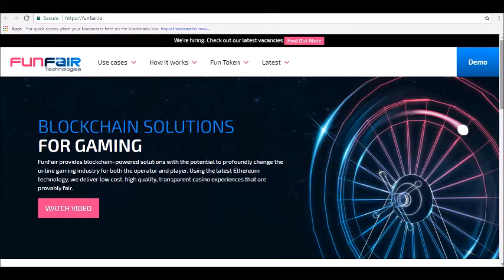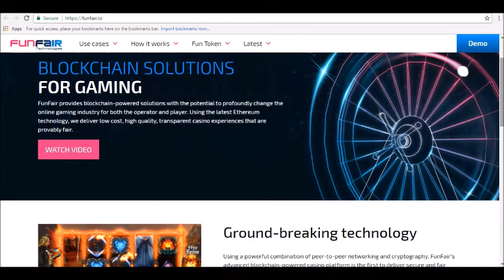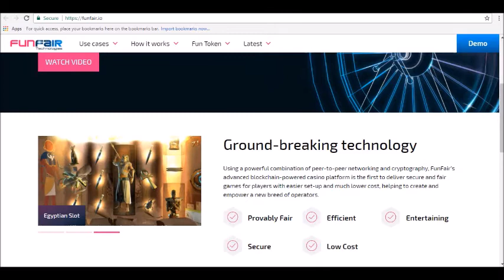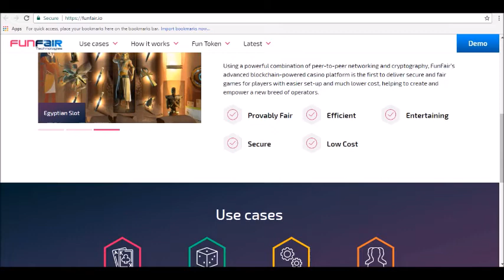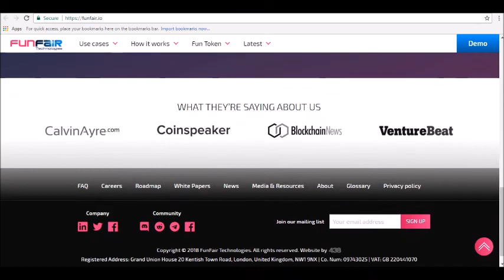Funfair Price Prediction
- Hey guys! where today we will be reviewing Funfair Price Prediction

What is Funfair?
Funfair is an ERC-20 token that is built on the Ethereum Blockchain. It is a gaming/casino-based platform that uses Blockchain technology to ensure fairness of their games and to help revolutionize the online casino industry.

Most online casinos are centralized, and because their algorithms aren't auditable on an open source technology, they could easily cheat their users out of fair play. That is why there are so many complains when it comes to the fairness of online casinos. Not only does this open source Blockchain technology ensure the fairness of the casino, but it also allows anyone to build their own casino by using Funfair's platform and making it their own...tune in for our full review!